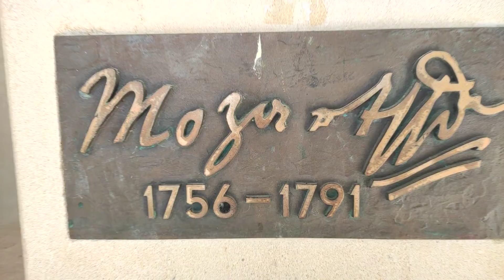Spa Town Mozart Temple Recreation Hike Kur Park Baden Vienna Austria Temple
Spa Town Recreation Hike Walk Trip Kur Park Baden Vienna Austria Tempel Hike Garden Beethoventempel Beethoven Mozarttempel Bellevue Mozart Temple Kur Stadt Kurpark Rosarium Doblhoffpark Rose Health Nature Air